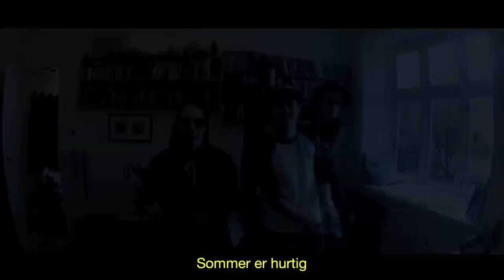Christian Sommer Vinder Kapsejladsen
Der er kun én rigtig vinder!

Skrevet, indspillet, mixet, filmet & klippet af: Mads Kjeldsen, Mathias Mondrup, Jens Holme Hansen, Søren Ulsig & Kristoffer Fuglsang.